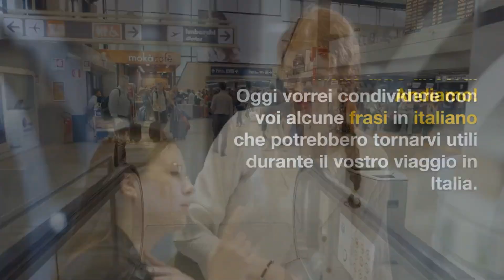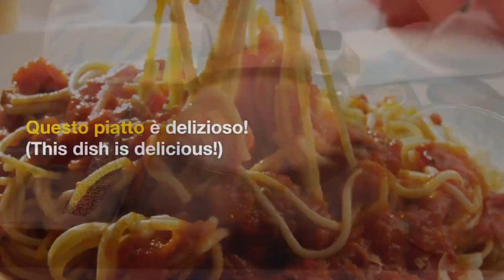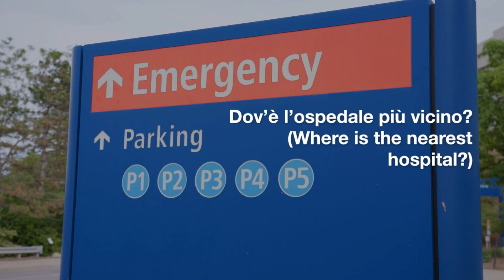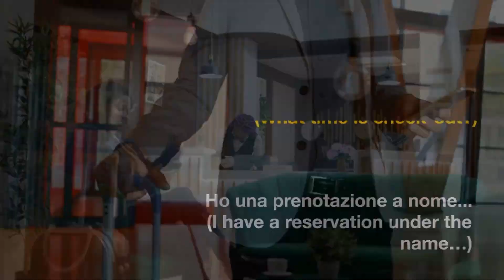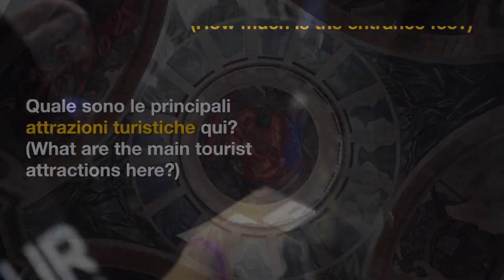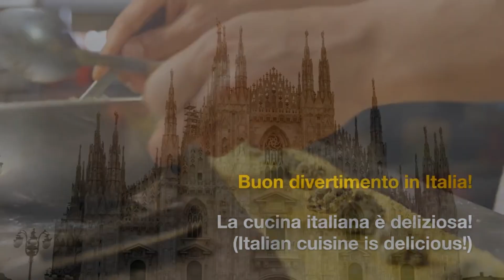10 ESSENTIAL PHRASES FOR YOUR TRIP TO ITALY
10 ESSENTIAL PHRASES FOR YOUR TRIP TO ITALY
Hello everyone!!! Today I would like to share with you some phrases in Italian that might come in handy during your trip to Italy. These phrases will help you communicate with locals, ask for directions, order food and much more. Let's go!

10 FRASI ESSENZIALI PER IL TUO VIAGGIO IN ITALIA
Ciao a tutti! Oggi vorrei condividere con voi alcune frasi in italiano che potrebbero tornarvi utili durante il vostro viaggio in Italia. Queste frasi vi aiuteranno a comunicare con le persone del posto, a chiedere indicazioni, a ordinare cibo e molto altro ancora. Andiamo!

1. Saluti e presentazioni
Ciao, mi chiamo… (Hello, my name is…)
Piacere di conoscerti. (Nice to meet you.)
Come stai? (How are you?)

2. Chiedere indicazioni
Dove si trova…? (Where is…?)
Come posso arrivare a…? (How can I get to…?)
Mi sono perso/a. Può aiutarmi? (I’m lost. Can you help me?)

3. Al ristorante
Vorrei ordinare… (I would like to order…)
Questo piatto è delizioso! (This dish is delicious!)
Posso avere il conto, per favore? (Can I have the bill, please?)

4. Fare acquisti
Quanto costa? (How much does it cost?)
Accettate carte di credito? (Do you accept credit cards?)
Posso provare questo? (Can I try this on?)

5. In caso di emergenza
Ho bisogno di aiuto. (I need help.)
Dov’è l’ospedale più vicino? (Where is the nearest hospital?)
Posso usare il tuo telefono? (Can I use your phone?)

6. Chiedere aiuto
Lei parla inglese? (Do you speak English?)
Non capisco. Può ripetere, per favore? (I don’t understand. Can you repeat, please?)
Può scrivere, per favore? (Can you write it down, please?)

7. In Hotel
Ho una prenotazione a nome… (I have a reservation under the name…)
A che ora è il check-out? (What time is check-out?)
La stanza ha l’aria condizionata? (Does the room have air conditioning?)

8. Trasporti
Dov’è la stazione dei treni? (Where is the train station?)
Quanto costa un biglietto per…? (How much is a ticket to…?)
A che ora parte l’ultimo autobus? (What time does the last bus leave?)

9. Attrazioni turistiche
Quali sono le principali attrazioni turistiche qui? (What are the main tourist attractions here?)
Quanto costa l’ingresso? (How much is the entrance fee?)
A che ora chiude? (What time does it close?)

10. Fare complimenti
Il tuo paese è bellissimo! (Your country is beautiful!)
La tua città è molto accogliente. (Your city is very welcoming.)
La cucina italiana è deliziosa! (Italian cuisine is delicious!)

Ricorda, la pratica rende perfetti.
Quindi, prova a usare queste frasi il più possibile durante il tuo viaggio.
Buon viaggio e divertiti in Italia!

The videos in this channel are dedicated to the Italian language and culture. The main topics will be grammar lessons, exercises, dialogues from everyday life, history, geography, fashion, cooking and much more.

My books on Amazon. Level A1/A2 I recommend the following textbooks:
For students of Russian language
For English language students
For students of German language
For Chinese language students
For students of the Brazilian language

For students at B1/B2/C1/C2 level, I recommend my novels: dictionary, exercises and solutions.
(Dead End Road)
(The Red Jasper)
(The Curse of the Isle of Cora)